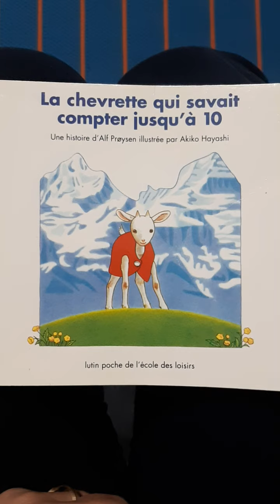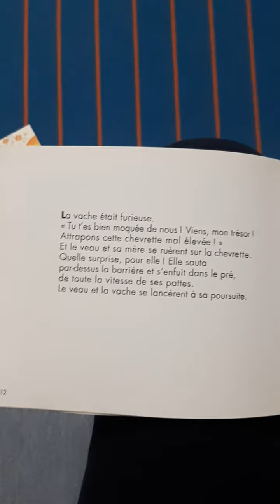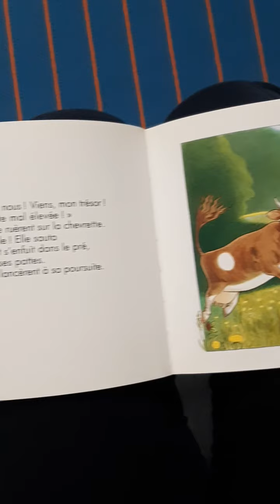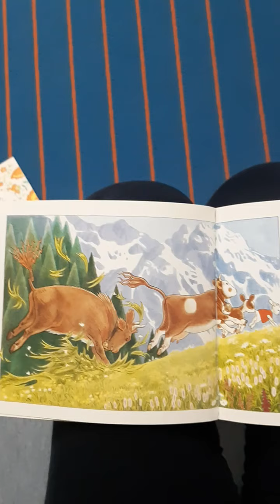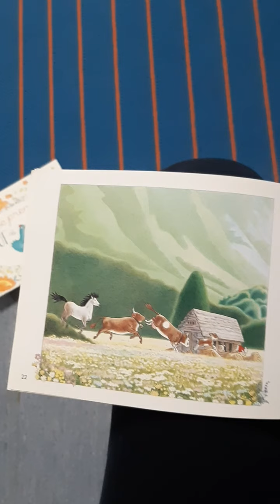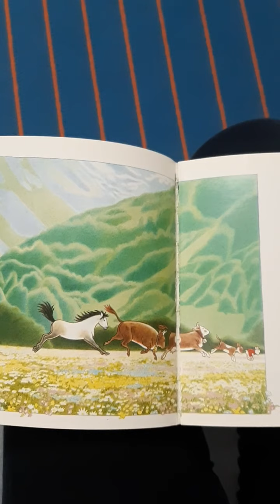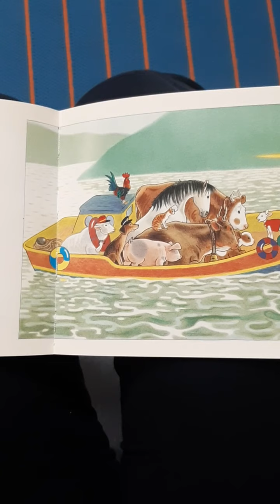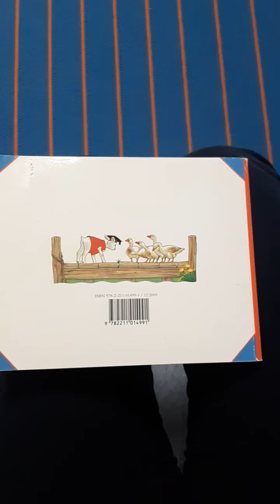la chevrette qui savait compter jusqu'à 10